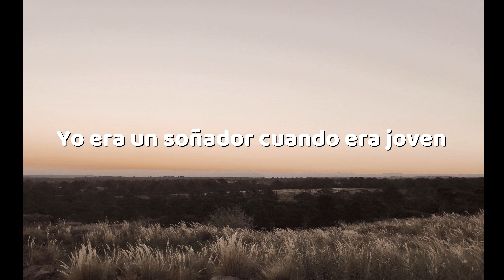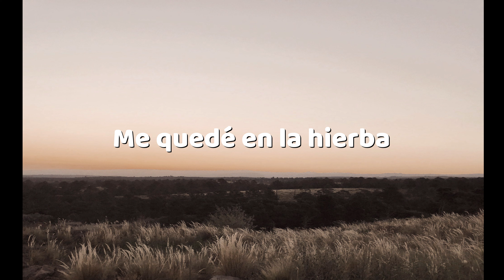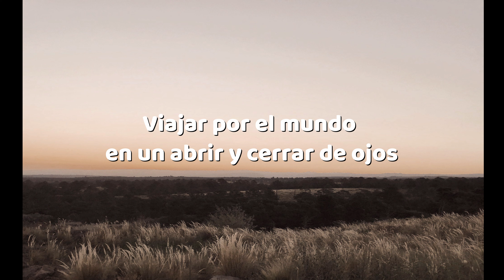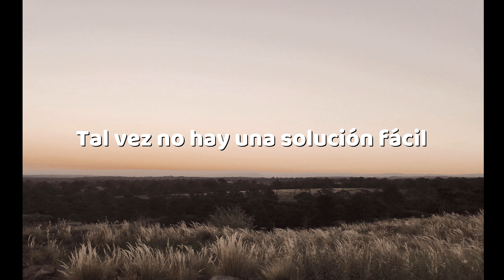Passenger - Blink Of An Eye (Sub. Español)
🔔Activa las notificaciones y no te pierdas ningún vídeo!.
Las traducciones son hechas por mi y las letras en las que me baso pertenecen a sus respectivos compositores.
Busco darle sentido a la letra mediante sinónimos, ya que al traducir del inglés al español se pierde el sentido y la coherencia en la mayoría de los casos.
Que disfruten el video, los quiero. 🌄